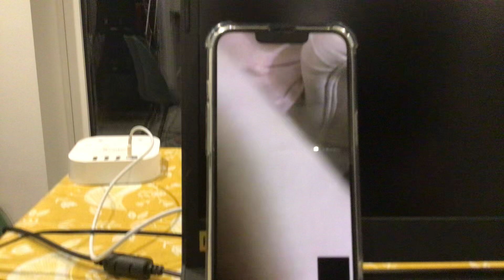Subscribe to my friend if I reach 10